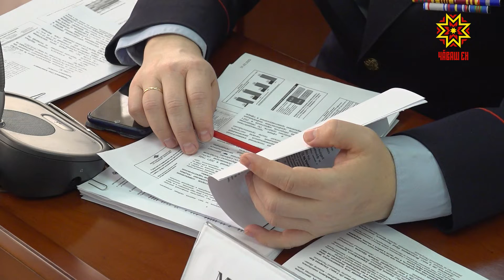Хăрушсăрлăх ыйтăвĕ тимлĕхре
Вĕрентӳ учрежденийĕсене хăрушсăрлăхпа тивĕçтересси тимлĕхре. Çак тата ытти ыйтăва мĕнле пăхăнни пирки йĕркелĕхпе тивĕçтерессипе тимлекен регион ертӳçи çумĕнчи координаци канашĕн ларăвĕнче калаçрĕç. Чăваш Республикинче 878 вĕрентӳ организацийĕ ĕçлет. Чи пĕлтерĕшлĕ ыйтусенчен пĕри – вĕсене хăрушсăрлăхпа тивĕçтересси. Хальхи лару-тăрура уйрăмах асăрхануллă пулмалла. Чăваш Енри пур пĕлӳ çурчĕ те хăрушсăрлăх йĕркине шута илсе ĕçлет. Вĕсене кирлĕ сыхланмалли хатĕрсемпе тивĕçтернĕ. Шкул ачисемпе студентсем инкек сиксе тухас пулсан хăйсене мĕнле тытмаллине тата сыхланма пĕлеççĕ. Вĕсем ку енĕпе вĕренӳ те тухнă. Ятарлă тытăмсем террортан сыхланмалли майсем пирки пĕлӳ çурчĕсенче малашне те каласа парĕç. Терроризмпа тата экстремизпа кĕрешесси нумай тытăмăн пĕрлехи ĕçĕ. Тĕнчери лару-тăру лăпкă мар, çавна шута илсе тĕрĕс мар, ултавлă информаци хăвăрт сарăлать. Ку ачасен психикине те витĕм кӳрет. Çакна шута илсе пĕлӳ çурчĕсенче хушма истори урокĕсем иртеççĕ. Суяпа тĕрĕс информацие уйăрма вĕрентеççĕ. Лариса Васильева, Елизавета Цветкова, Георгий Кривошеин